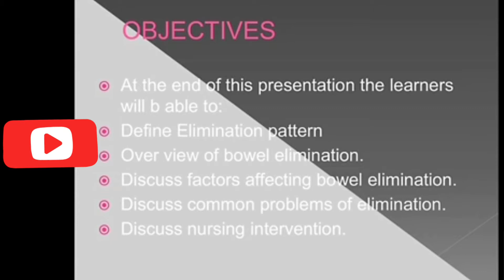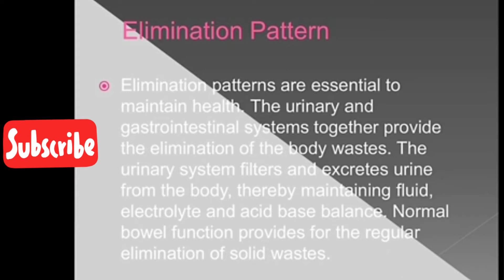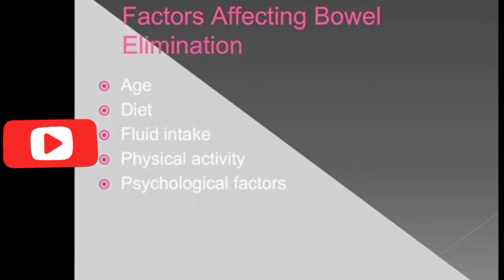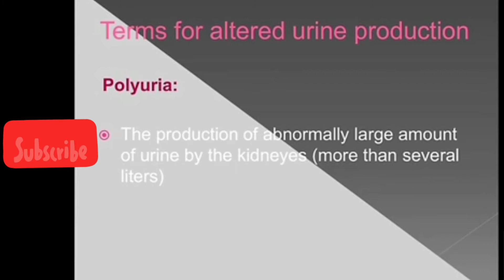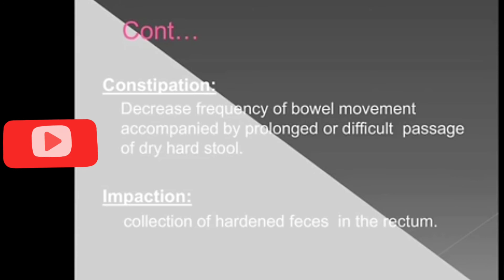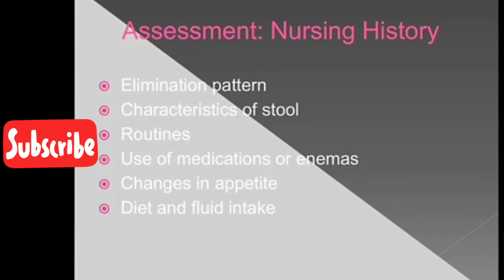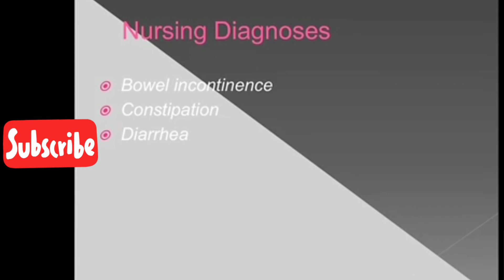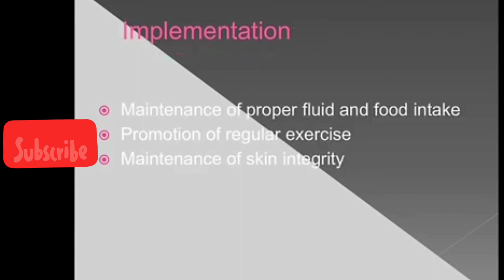elimination need of the patient